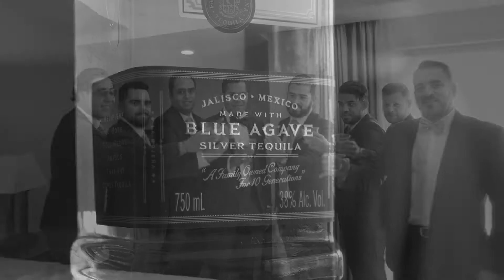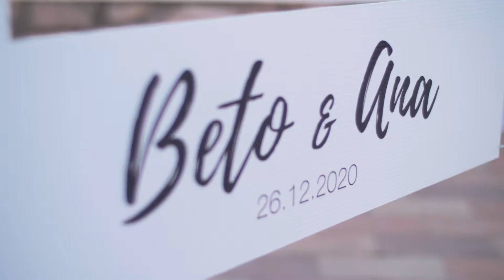Boda | Ana & Humberto